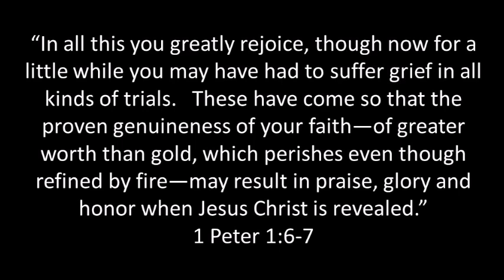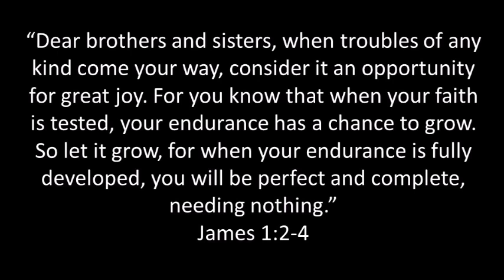Make The Choice To Rejoice: Video Devotional By Dr. Rick Mandl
Pastor Rick looks at 1 Peter 1:6-7 and James 1:2-4 and reminds us that you and I don’t get to choose the troubles we’ll go through but we can choose the way in which we’ll respond to them. One of the wisest choices we can make when facing trials in our life is the choice to rejoice.